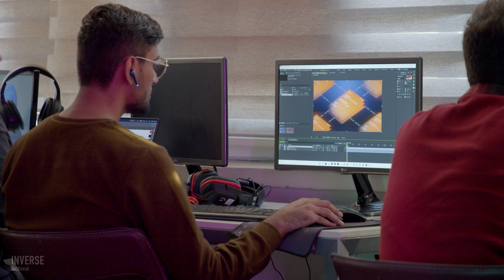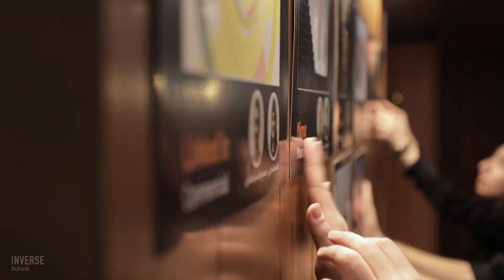مصاحبه با هنرجویان بوت‌کمپ موشن دیزاین اینورس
دومین بوت‌کمپ اینورس با موضوع موشن دیزاین به پایان رسید!

یک خسته نباشید بزرگ به همه هنرجویان، منتور‌ها و همراهان 🤌🏻

در دومین بوت‌کمپ موشن دیزاین اینورس، ما فرصت این رو داشتیم تا با هنرجویان بوت‌کمپ گپ و گفتی داشته باشیم و نظرشون رو درباره تجربه بوت‌کمپ بشنویم.

در ادامه مصاحبه تیم‌های بوت‌کمپ رو خواهید دید که از علاقه‌شون به موشن گرافیک و مسیر کاریشون و تجربه‌شون با اینورس حرف می‌زنن.

ما همیشه، در تلاشیم تا تجربه شما رو در اینورس بهتر و سبزتر بکنیم.